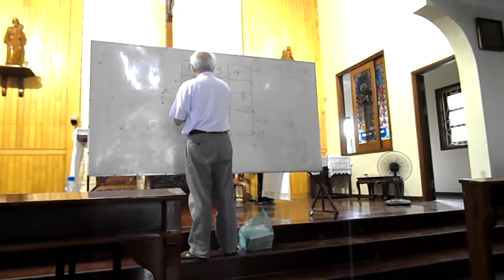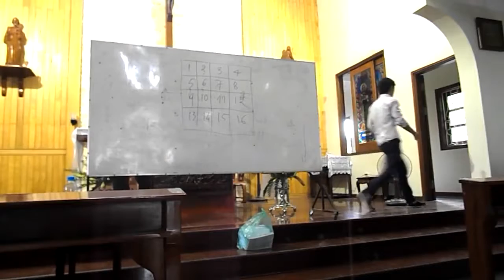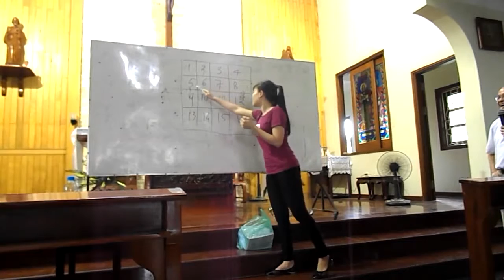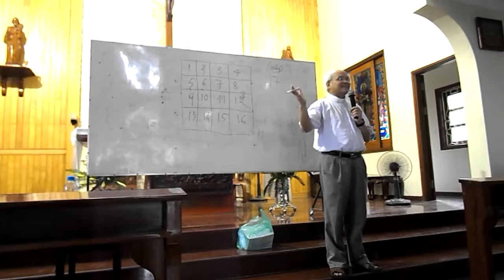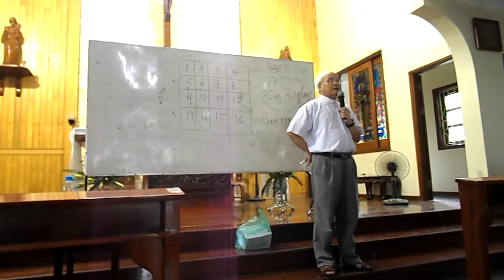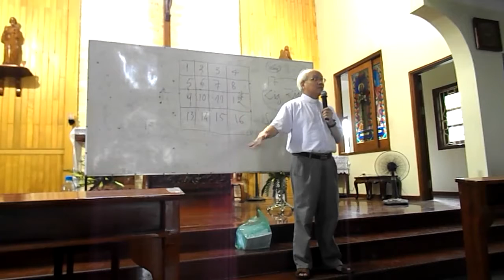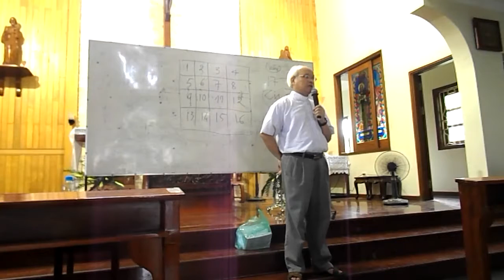REC Bài chia sẻ của Cha Giuse Nguyễn Văn Diễm P 1 5-2014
[REC] Bài chia sẻ của Cha Giuse Nguyễn Văn Diễm (PGĐ Đại chủng viện HN) nhân ngày sinh hoạt 5-2014

- Thời gian: Tháng 5/2014
- Địa điểm: Nhà thờ Hoàng Thôn
- Uploader: Ban Truyền Thông SVCG Phát Diệm
Sinh Viên Công Giáo Phát Diệm

Gia đình Phát Diệm: Đoàn kết, yêu thương, phục vụ.